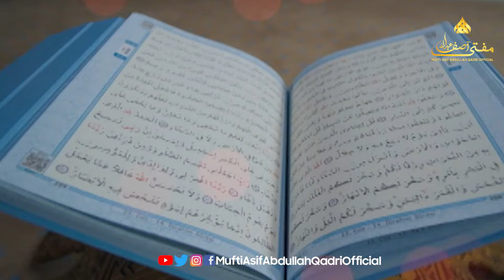Kaisa ho Mera Ramadan - 𝗘𝗽𝗶𝘀𝗼𝗱𝗲 𝟬𝟮 - Mufti Asif Abdullah Qadri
Kaisa ho Mera Ramzan Episode Two Mufti Asif Abdullah Qadri

Thanks Every one for your LOVE ❤ and Support 👍